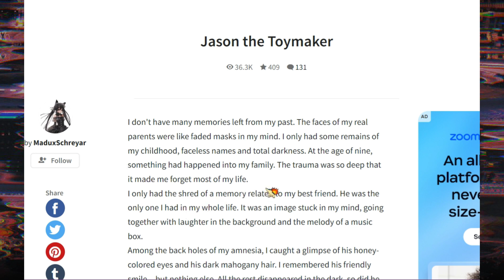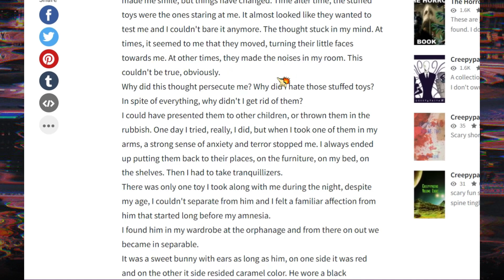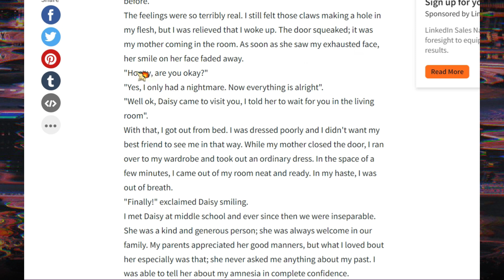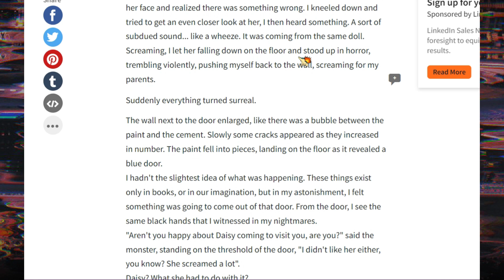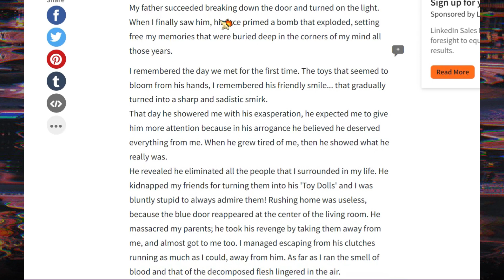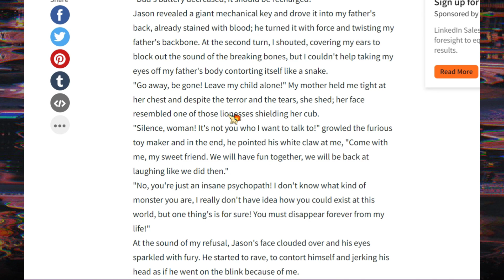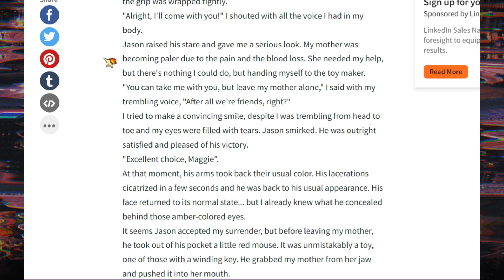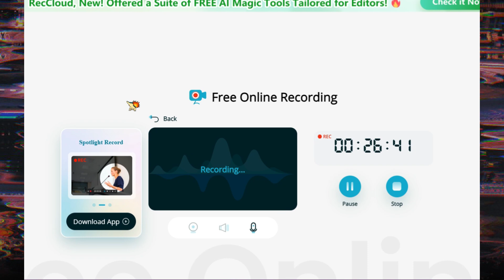Jason The Toy Maker - Creepypasta #21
You guys like the new intro!? Might start adding it now even though I have it as a channel trailer because it looks better. It sucks that I can't edit my other videos from YouTube to add it or it would've made things so much better but oh well, I hope you enjoyed be sure to like comment and subscribe for more and please stay strong my little warriors I know life’s tough but you have a full life ahead of you and you are worth it and I believe in you to not give up please keep holding on I love you guys so much and I want to thank you for everything.

Ebay Store:

Horror_Fanatic20